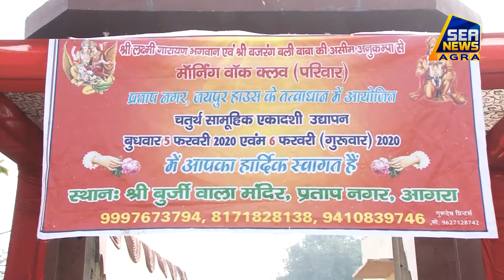बुर्जीवाला मंदिर में शुरू हुआ सामूहिक एकादशी व्रत समारोह